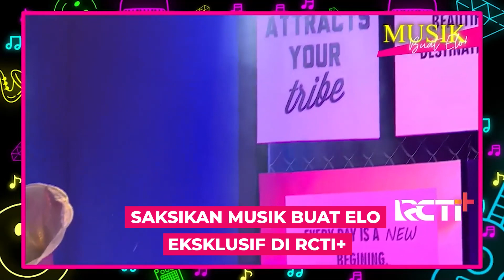KOLABORASI SERU MIRRIAM EKA DAN IDGITAF BERSAMA ATAP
Mirriam Eka dan Idgitaf berduet dan tambah seru dengan kolaborasi dari Atap.

Acara musik viral “Musik Buat Elo” yang digawangi Atap bersama dengan dua bintang tamunya yaitu Mirriam Eka dan IDGITAF berkolaborasi yang asik banget dan tentunya semakin seru karena teman-teman di rumah bisa langsung request lagu melalui live chat.

⁣Tonton selengkapnya Musik Buat Elo bersama ATAP, Mirriam Eka dan IDGITAF, eksklusif hanya di RCTI+